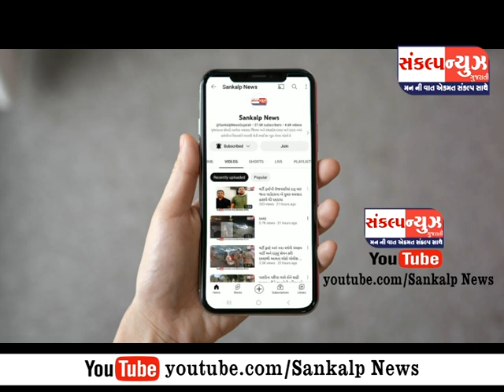પારડી તાલુકામાં આ વર્ષે બદલાતા વાતાવરણ, કમોસમી વરસાદને લઇ કેરીના પાકમાં 50 ટકા જેટલો ઘટાડો